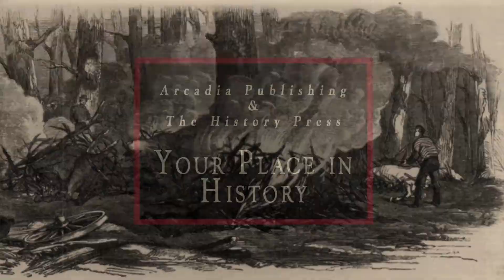South Philadelphia's Little Italy and 9th Street Italian Market